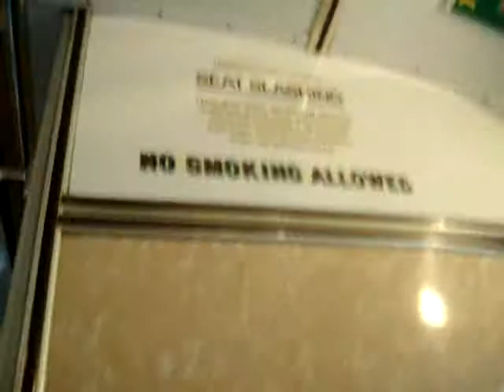Ride on Leyland Halfcab HEK705